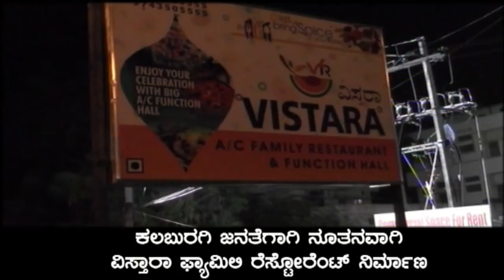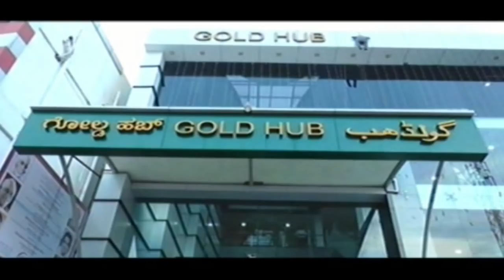ಕಲಬುರಗಿ ಜನತೆಗಾಗಿ ನೂತನವಾಗಿ ವಿಸ್ತಾರಾ ಫ್ಯಾಮಿಲಿ ರೆಸ್ಟೋರೆಂಟ್ ನಿರ್ಮಾಣವಾಗಿದೆ.